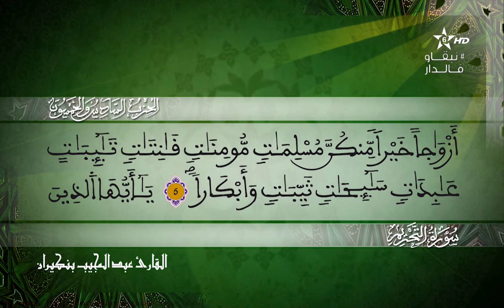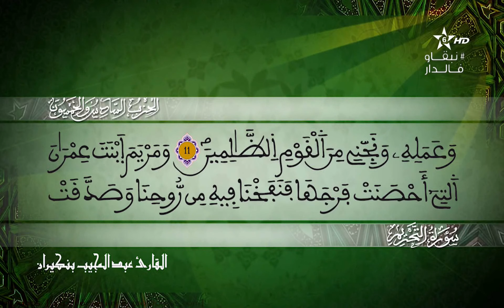066 - سورة التحريم - المسيرة القرآنية - القارئ عبد المجيد بن كيران